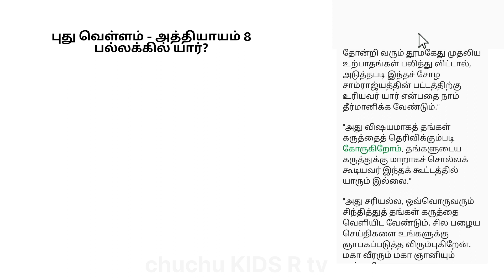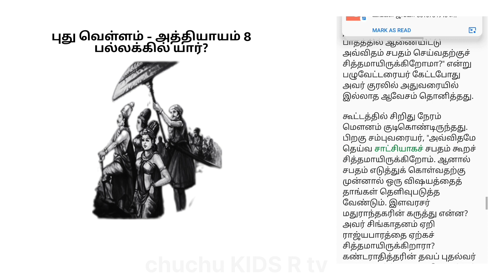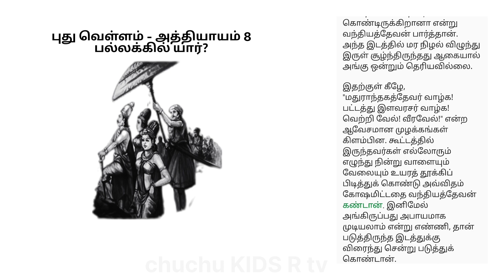Ponniyin Selvan Story in Tamil|Part-9|புது வெள்ளம்- அத்தியாயம் 8|பல்லக்கில் யார்?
பொன்னியின் செல்வன்
Ponniyinselvan story in Tamil(part-9)

முதல் பாகம் - புது வெள்ளம்
அத்தியாயம் 8
பல்லக்கில் யார்?

Playlist Name -Ponniyinselvan Stories

2.Ponniyinselvan முதல் பாகம் - புது வெள்ளம் அத்தியாயம் 1 ஆடித்திருநாள்

11.Ponniyinselvan முதல் பாகம் - புது வெள்ளம்

12.Ponniyinselvan முதல் பாகம் - புது வெள்ளம்